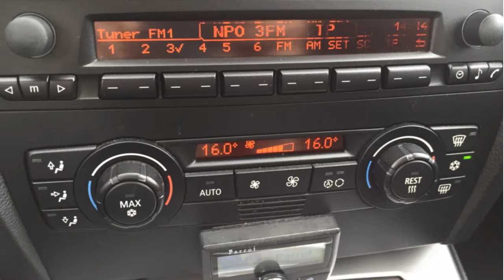BMW 3 Serie 318i HIGH EXECUTIVE ECC/ PDC/ Cruise control